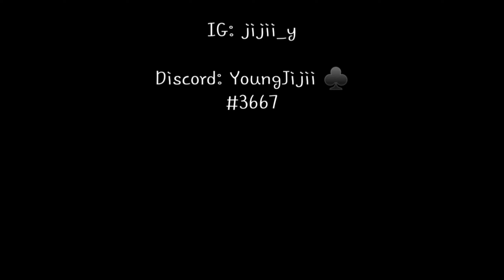When Gordon Ramsay visits a restaurant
Partly inspired by Lenarr

I hope I don't cuss this much in a video again lel